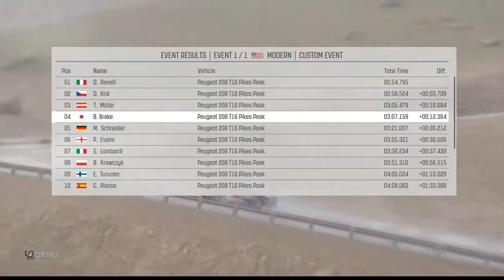Dirt Rally - Pikes Peak USA (Sector 3) Peugeot 208 T16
It's been a while playing a Racing Game

1st Trial: 3min 09sec .192
2nd Trial: 3min 07sec .159

Car: Peugeot 208 T16 Pikes Peak
Location: Pikes Peak USA (Sector 3)
View: Hood View
Transmission: Manual
Tune: Stock/Default

URL: i got it for free last August 30 2019